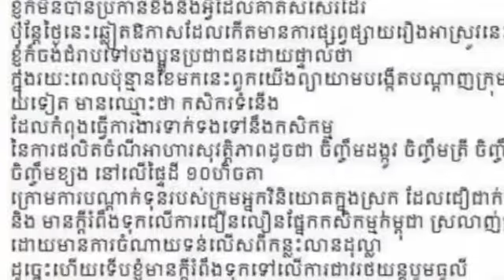អបអរ​សាទរ​ យុវជន​សំរាម​ត្រូវ​បាន​ក្រុម​ហ៊ុន​វិនិយោគ​ក្នុង​ស្រុក​មួយ​ បាន​ធ្វើ​ការ​បណ្តាក់​ទុន​លេី​កស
Congratulations Garbage Youth has been invested by a local investment company on 10 hectares of land.  Invest up to that

Sombon kh #